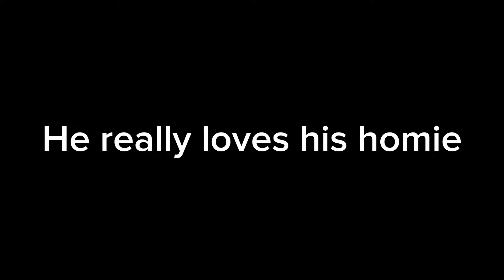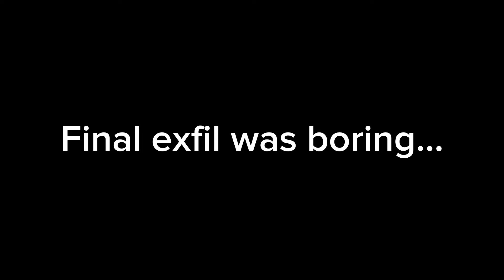There’s always that one squad…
Did you know only 1.7% of players, help other players after killing them?? Me neither, because it’s probably not true.

DMZ is a mode featured in Call of Duty: Warzone 2.0. The DMZ is described as an "extraction mode" and "sandbox experience". The mode is available with the release of Warzone 2.0 and also takes place in Al Mazrah, Building 21, Ashika Island, Koschei Complex and Vondel. In addition to fighting each other, DMZ also features enemy bots that the players can fight against.